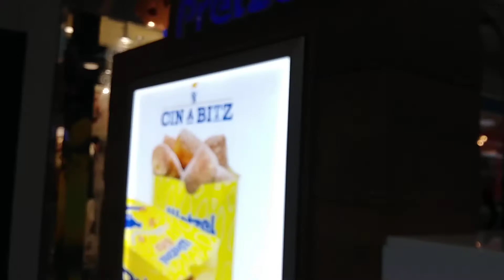yay Castleton Square Mall Wetzels Pretzels November 12, 2018 💙💙💙💙💙💙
Flavor Butterbean's Cafe: The Grand Opening